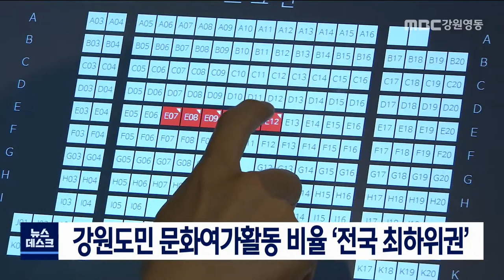[단신]강원도민 문화여가활동 비율 '전국 최하위권' 220201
강원도민들의 문화여가활동을 즐기는 비율이
전국 최하위권으로 나타났습니다.

통계청에 따르면
지난해 강원도민 18.2%만이
문화예술 공연장이나 전시장, 스포츠 관람 등
문화여가활동을 경험해
경북, 충북에 이어
전국에서 세번째로 낮았습니다.

전국 평균은 24.1%였고
가장 높은 세종시 30%, 서울 29.5% 등이었으며
가장 낮은 경북은 16.1%였습니다.

강원도민의 문화여가활동 유형은
영화 관람이 69%로 가장 많고
스포츠관람 21.2%,
미술관 관람 19.1% 순이었습니다.